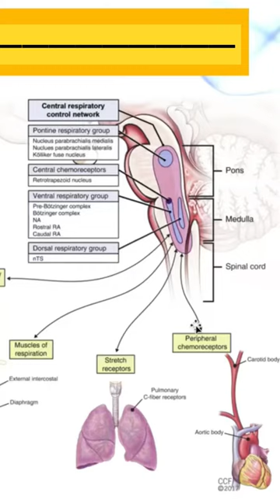Which Part of the Brain Controls the Diaphragm During Breathing? Learn About the Respiratory System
MedicalInstrumentation_Lectures - Discover which part of the brain controls the diaphragm during breathing with this educational video about the respiratory system. Learn about the nervous system's role in controlling respiration and how the diaphragm aids in inhalation and exhalation. Take this informative journey into the respiratory system and learn how we breathe.